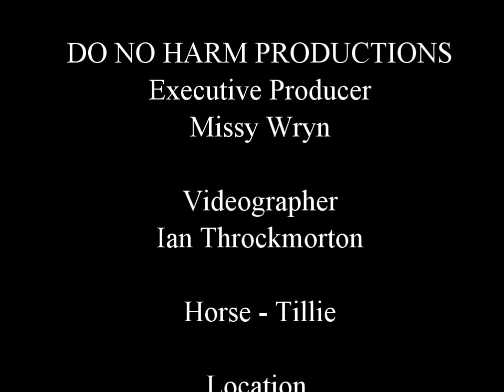STATUS - 2ND CORE CONCERN Humans & Horses Share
Hi I'm Missy Wryn, Holistic Natural Horse Trainer who’s SHIFTING the PARADIGM of Horse Training to one WITHOUT the Use of Force, Fear, Food or TRAUMA.

Get your FREE copy of my "How To Holistic Horse Training eBook" @

If you’d like to help me continue providing my Training the WHOLE Horse® 🐴 horse training videos for FREE please consider becoming a Patron of mine by visiting